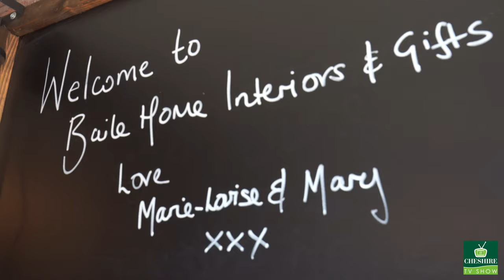CHESHIRE TV SHOW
We also provide a range of MEDIA MARKETING FOR ESTATE AGENTS ACROSS THE UK.